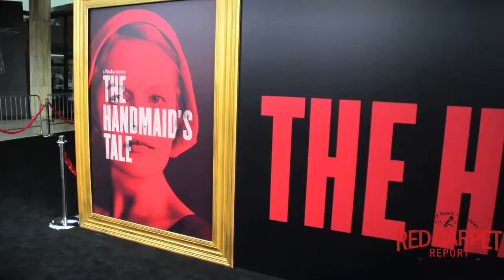Warren Littlefield EP interviewed at Hulu’s The Handmaid’s Tale LA premiere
Mingle Media TV and our Red Carpet Report team with host Laura Sirikul, were at Hulu's premiere screening of The Handmaid’s Tale, at the Arclight Dome Theater in Hollywood - in very windy conditions.

Watch the The Handmaid’s Tale with episodes streaming on Hulu April 26, 2017

About The Handmaid's Tale
Adapted from the classic novel by Margaret Atwood, The Handmaid's Tale is the story of life in the dystopia of Gilead, a totalitarian society in what was formerly the United States. Facing environmental disasters and a plunging birthrate, Gilead is ruled by a twisted fundamentalism in its militarized ‘return to traditional values'. As one of the few remaining fertile women, Offred (Elisabeth Moss) is a Handmaid in the Commander’s household, one of the caste of women forced into sexual servitude as a last desperate attempt to repopulate the world. In this terrifying society, Offred must navigate between Commanders, their cruel Wives, domestic Marthas, and her fellow Handmaids – where anyone could be a spy for Gilead – all with one goal: to survive and find the daughter that was taken from her.

About Hulu
Hulu is a premium streaming TV destination that seeks to captivate and connect viewers with the stories they love by creating amazing experiences that celebrate the best of entertainment and technology. As we pursue this mission, we strive to continue to redefine and reinvent the TV-viewing experience.

Viewers now have the choice to watch Hulu commercial free for $11.99 per month or with limited commercials for $7.99 per month. For viewers who choose to watch content with limited commercials, Hulu will continue to show fewer commercials than scheduled television. Happy watching!